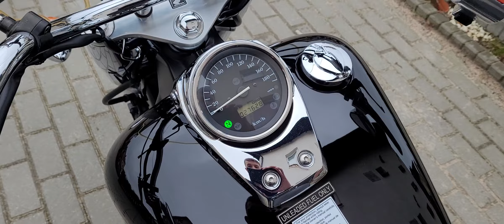Honda VT 750